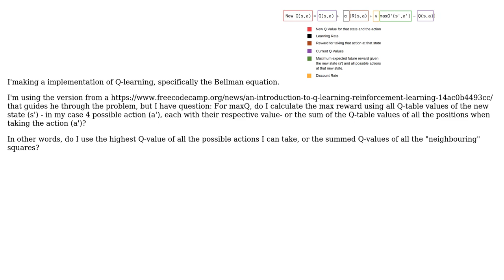How do I calculate MaxQ in Q-learning?